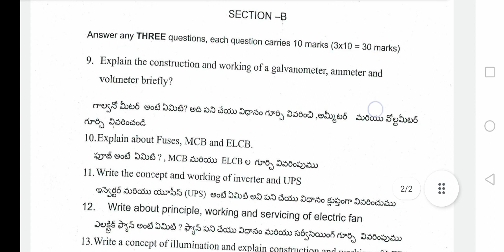ELECTRICAL APPLIANCES 1ST SEMESTER B.SC SKILLS DEVELOPMENT/BA /B. COM question paper pattern AU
ELECTRICAL APPLIANCES 1ST SEMESTER B.SC SKILLS DEVELOPMENT/BA /B. COM question paper pattern Andhra University